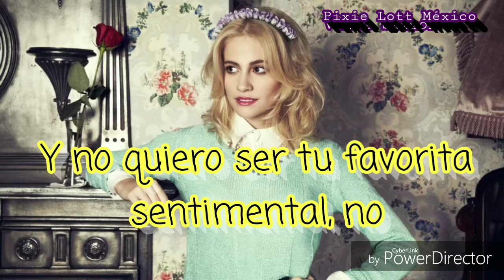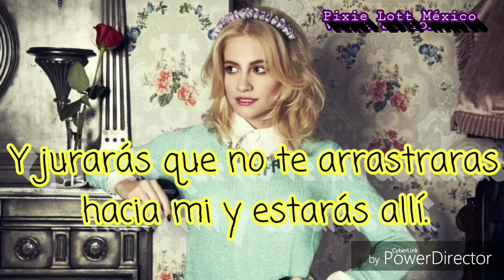Pixie Lott ~ Could You Be There? (En Español)